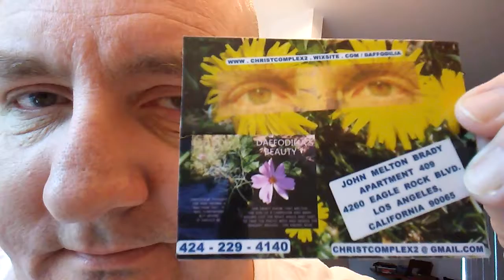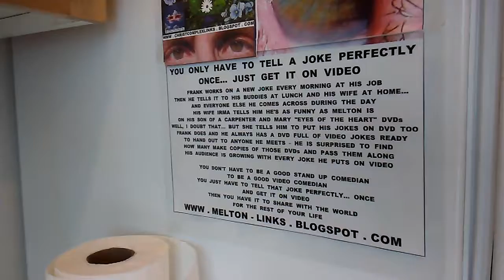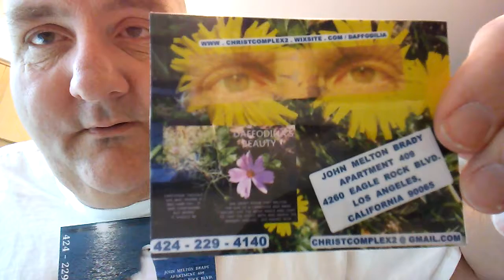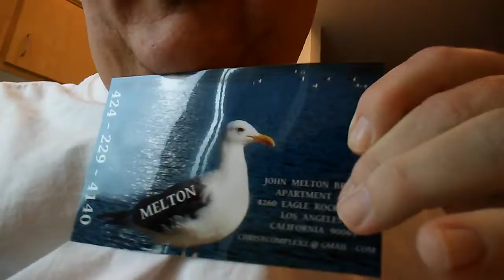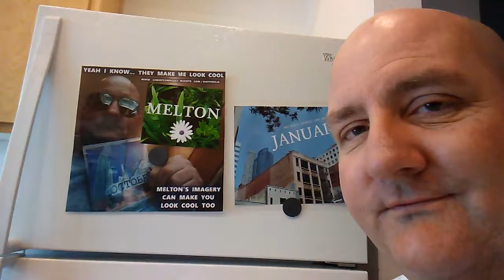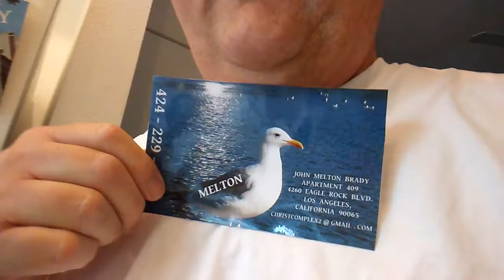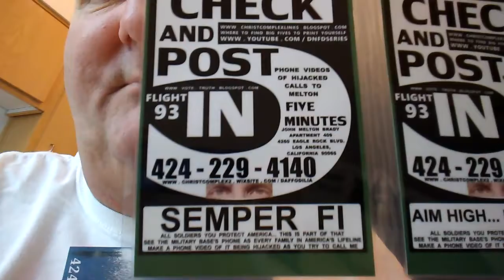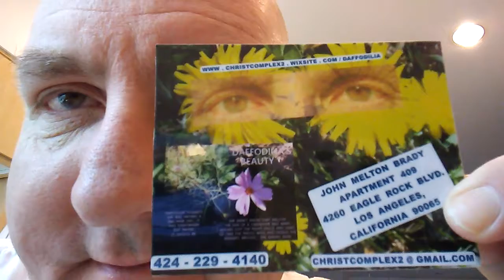SOACAM SUGAR 225 CHARLOTTE THANKS MR. ADAMS FOR THE PHONES